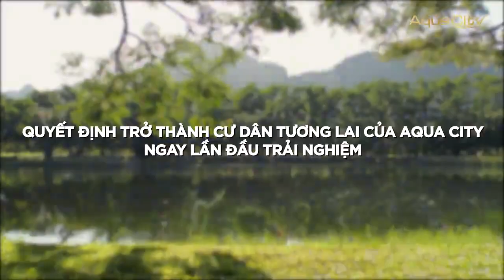SHYNH GROUP NHẬN ĐỊNH RÕ TIỀM NĂNG PHÁT TRIỂN TẠI AQUA CITY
Trong không khí hợp tác sôi nổi tại Novaland Gallery, Shynh Group với cương vị là một đối tác của Novaland, khẳng định sẽ đồng hành cùng Aqua City đem đến cho cư dân tại đây một hệ sinh thái chăm sóc sức khỏe và làm đẹp đẳng cấp bậc nhất.

Bà Lê Thị Xuân, chủ tịch tập đoàn Shynh Group chia sẻ về quyết định trên với tầm nhìn hướng đến tương lai:
“Tôi rất tin tưởng vào sự phát triển của Aqua City, bởi nơi đây sở hữu không gian sinh thái đáng sống, đồng thời hạ tầng và giao thông tạo được sự kết nối dễ dàng đến trung tâm Hồ Chí Minh. Từ đó, thu hút nhiều cư dân đến an cư, tạo điều kiện tuyệt vời để phát triển kinh doanh."

Chính vì thế, Chủ tịch Shynh Group đã sở hữu một sản phẩm shophouse góc để mang lại trải nghiệm sử dụng dịch vụ tốt nhất cho Quý cư dân tại Khu đô thị. Đồng thời không quên “sắm" một căn biệt thự cho riêng mình để tận hưởng toàn bộ giá trị sống tại Aqua City.